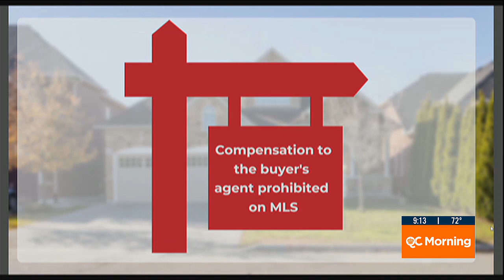New real estate rules taking effect tomorrow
RE/MAX Executive’s Tiffany Johannes explains what these rules mean for buyers and sellers.